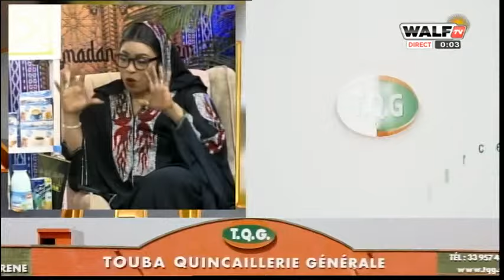Kaay Ma Ray la Nga Indalé Paaka : Khadim Gadiaga " Bou Ma Done Amadou Ba Douma Tok Gnoumay torokhal"